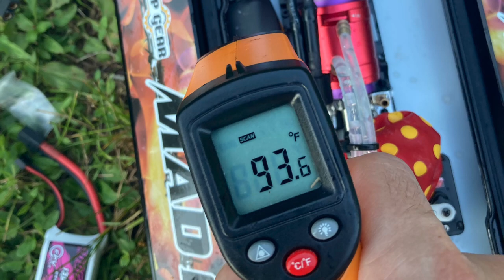Joysway Bancroft Mad Flow V3 F1 Tunnel RC Boat | 4s | 51 MPH Speed Run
Pushing the limits of this thing!

Flysky GT5 Transmitter (what I use)
80a ESC
Marine Grease
Hatch Tape (this stuff works great!)